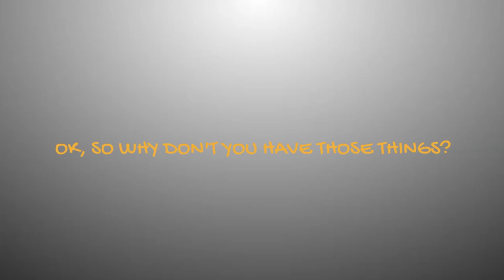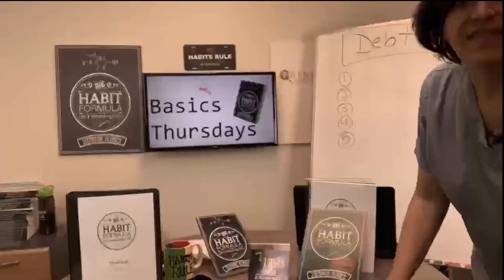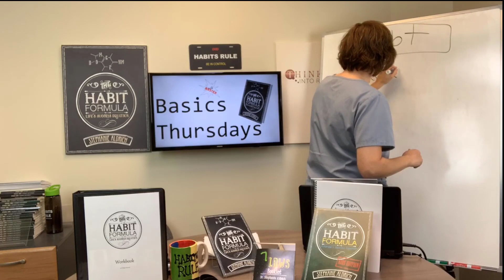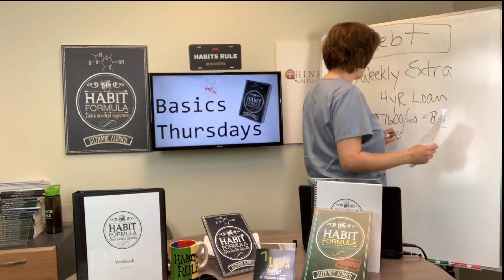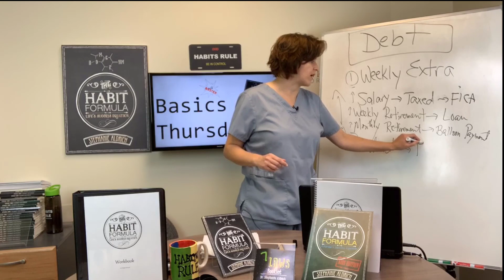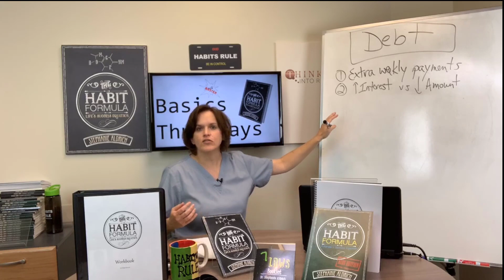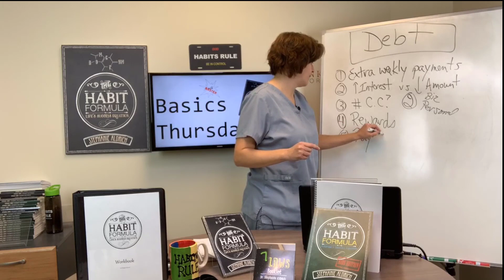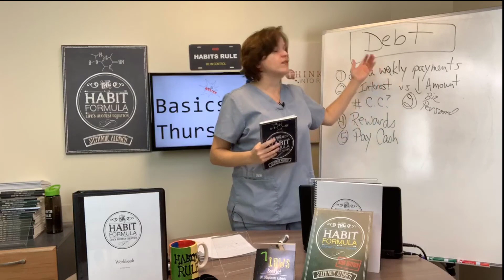Debt is the SECRET 4 Letter Dirty Word That No One is Talking About!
It's Lunchtime with the Habit Master. I'm your host Dr. Stephanie Aldrich and I help people change their bad habits. When you change your habits, you change your life.

Today is Basics Thursday.

Let's talk about debt. I've known about debt my whole life. I wasn't born with a silver spoon in my mouth, but I've learned how to leverage debt to build my business. Here's 5 tips that I've used personally to accumulate a small fortune for me and my family.

1. Extra weekly payments- make them automated and pay your loans off early.

2. Pick a system and stick with it. Either pay off the high interest rate loan first or the lowest amount. I always like to pay off the baby one first so I can see success and build momentum.

4. Rewards- choose a credit card that has some kind of reward. I love airfare miles.

5. Pay cash as much as you can. It helps you prioritize and not over spend.

Learn how to improve your wealth, your relationships, and your health by creating better habits. It’s easier than you think. For a FREE copy of my book The Habit Formula, go
Where to follow The Habit Master:
Itunes: Lunchtime with the Habit Master- sign up!
I am providing education and content to my channel and my viewership and in no way plan to violate any copyright laws.
Dr. Stephanie Aldrich is a general dentist, author, entrepreneur, wife, and mom to Noah. Her simple, but powerful concepts about wealth, parenting, business, health, and basic habit formation has made her a valuable resource for media seeking commentary and insights on real topics that matter and can help viewers improve their lives. She urges her followers to change their habits in order to change their lives. She currently resides in Akron, Ohio with her hubby and son.